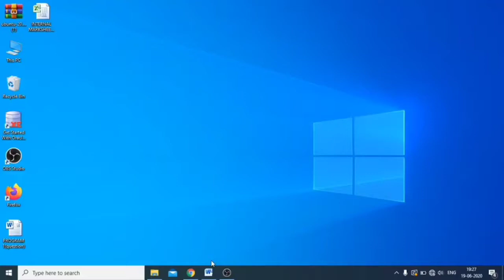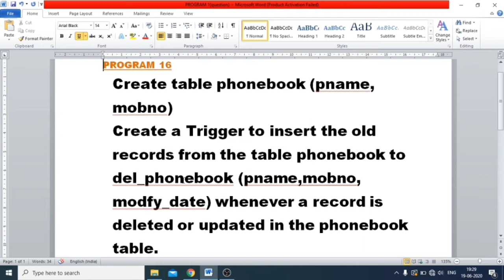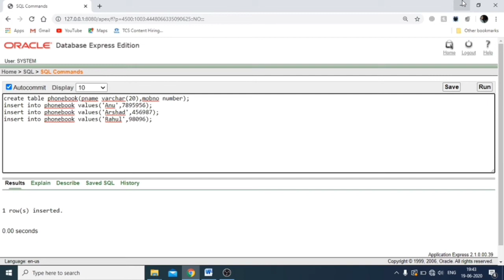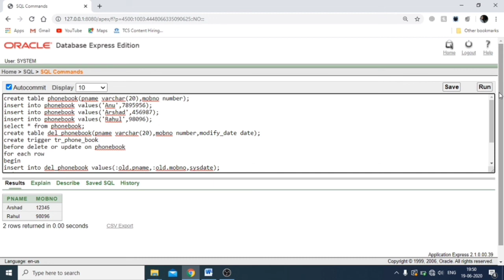RDBMS || PL/SQL || Sample program-8 || Trigger || Calicut university syllabus.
PL SQL